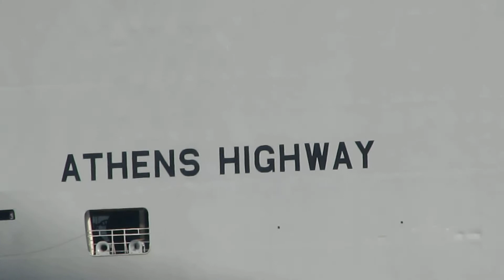ATHENS HIGHWAY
11月15日分